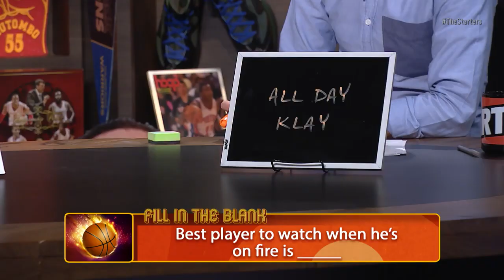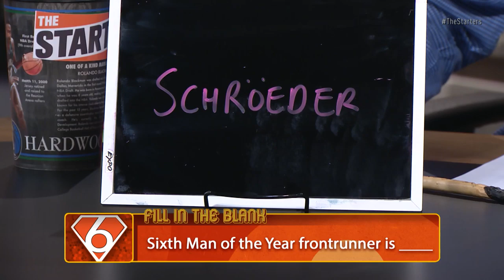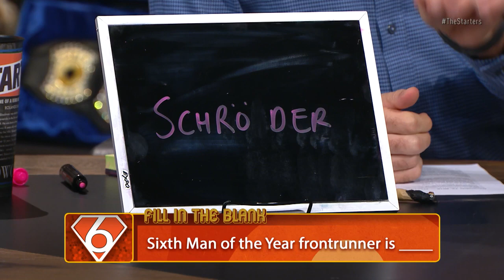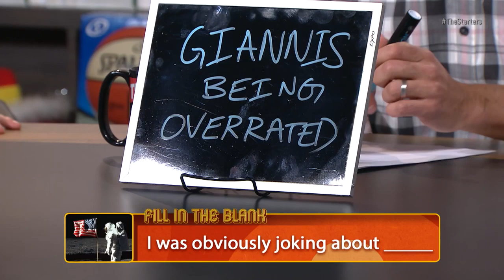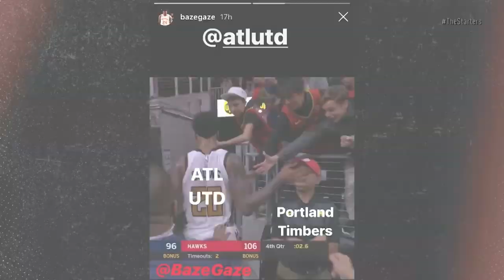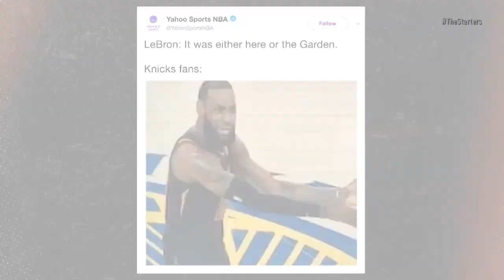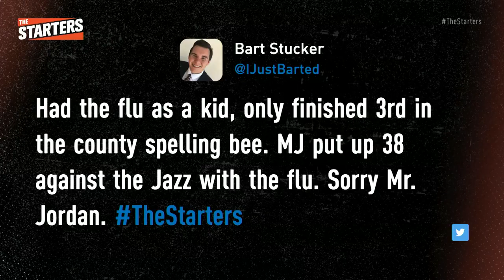NBA Daily Show Dec 13 The Starters